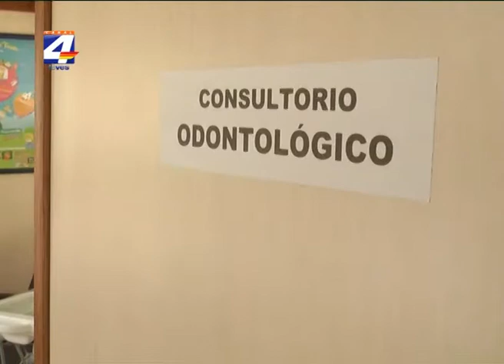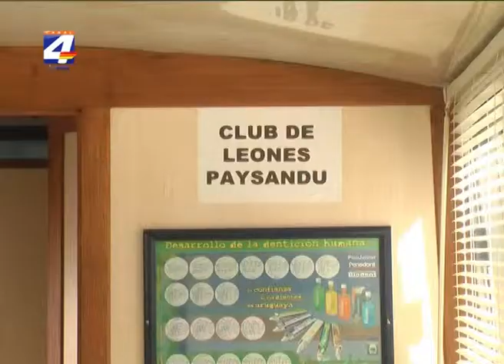Inauguraron servicio de mamografía móvil en el "Bus de la Esperanza" del Club de Leones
Con la presencia de la Ministra de Salud Pública se inauguró el servicio de mamografía móvil que funciona a bordo del "Bus de la Esperanza". El presidente del Club de Leones Alejandro Bilevich, institución que administra este móvil, indicó que este consultorio médico móvil brinda servicios oftalmológicos, odontológicos y ahora mamografías en distintos servicios en el departamento y la región.